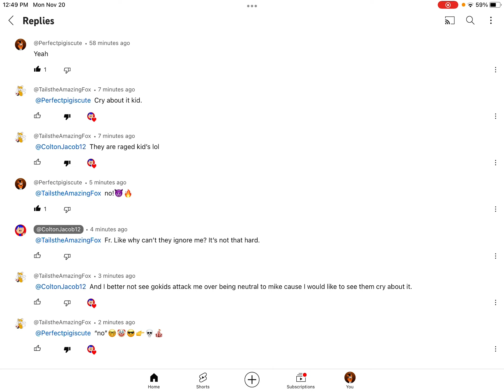the Smartest Fox! will you cut that out!?👹🔥